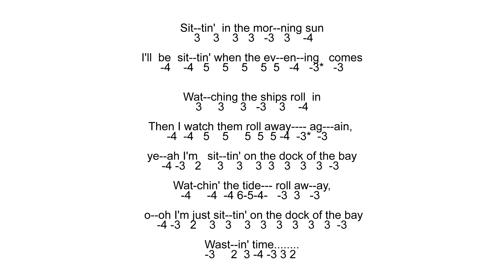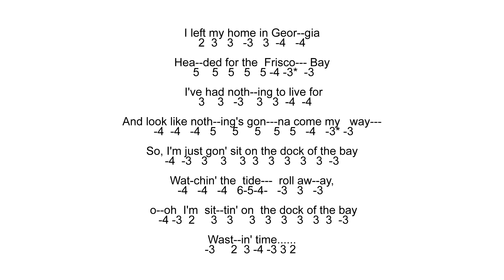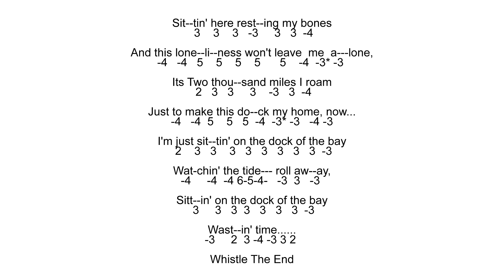Learn To Play Sittin` On The Dock Of The Bay - Tab with Backing Tracks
Learn To Play Sittin` On The Dock Of The Bay - On The Chromatic Harmonica - Tablature